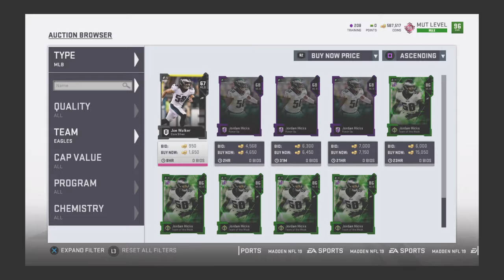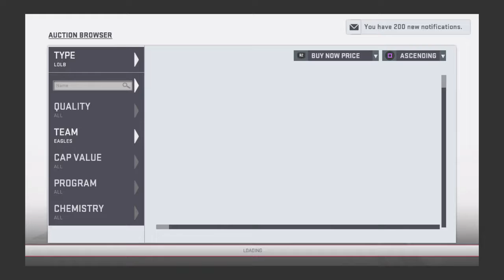Madden 19 companion snipe chris long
Terron Armstead